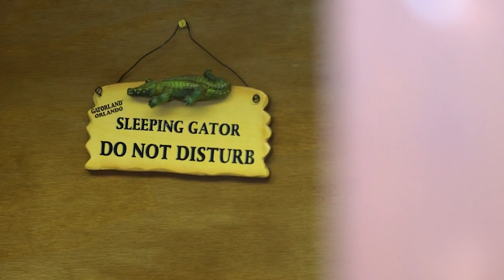Ark wildlife Park - The FIRST Rescue-Zoo In The United Kingdom | Predator Pets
In the United Kingdom, the possession of exotic animals is on the rise. However, not everyone knows how to handle extraordinary pets on a day-to-day basis. Ark Wildlife Park is the first rescue-zoo that tries to help and rescue all animals that were neglected or left by their owners.

What do you think about owning an exotic animal?

From Season 1 Episode 2: When you’ve raised cattle and horses for decades, running a herd of zebra is almost like raising any other livestock. Duane Gilbert shows us around his picturesque Utah ranch and introduces us to his aggressive herd that packs a kick capable of killing a lion. In California, we learn just how brutal Chimpanzees can be and two experts explain just what makes them such dangerous pets. And we finish up the show across the ocean in Lincolnshire at a wildlife park that’s home to some unique animals not normally found in an English backyard.